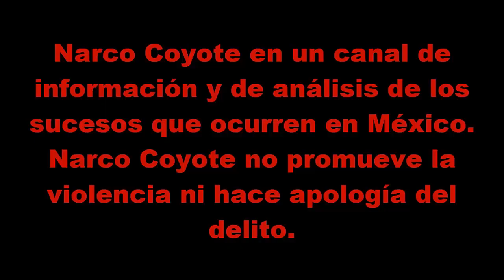Varios at4ques armad0s en Salamanca deja 7 personas fallecidas